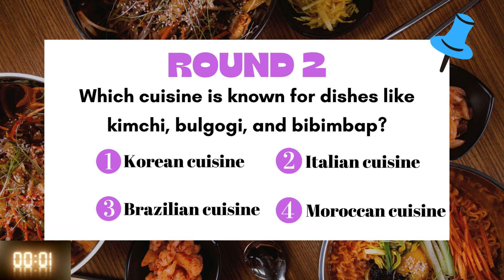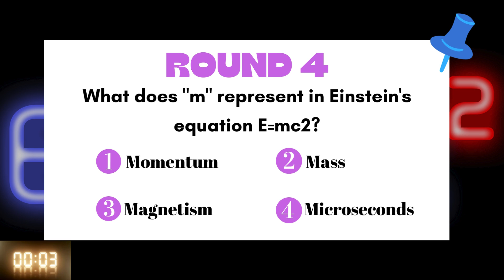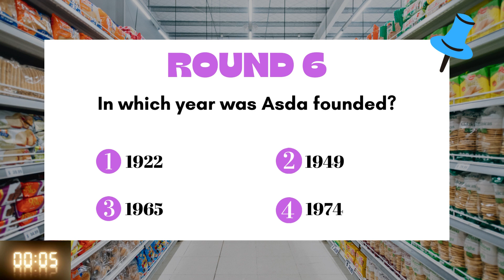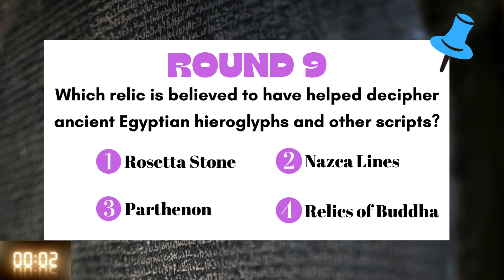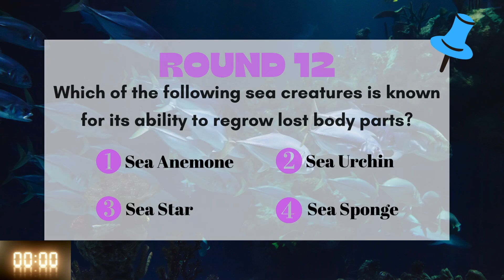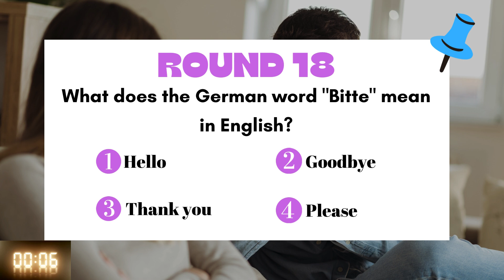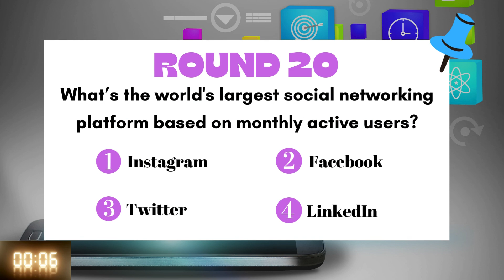General Knowledge Quiz 15 | Test Your Knowledge with This Fun Quiz with Surprising Facts Revealed!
Ready to test your brainpower? Take this fun quiz and discover surprising facts after each question! Perfect for trivia lovers and knowledge seekers.

Did you enjoy this? You can try our other general knowledge quizzes here: